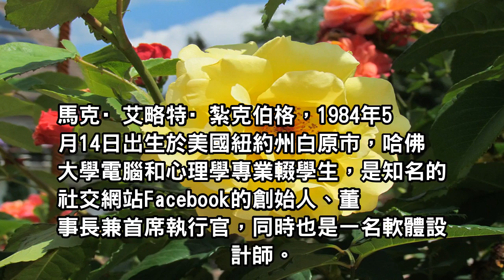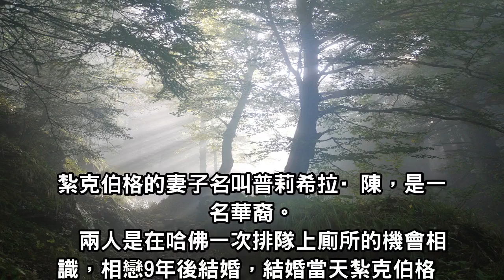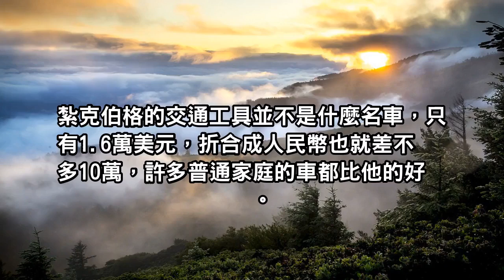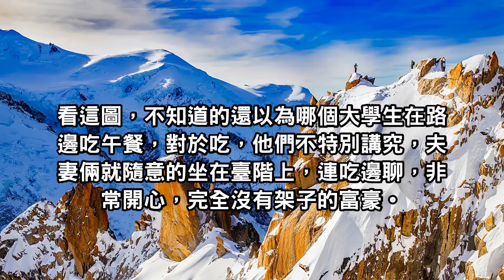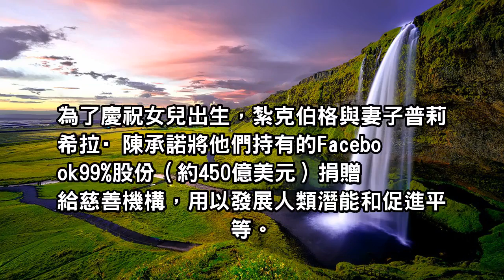全球最年輕的「億萬夫妻」日常生活居然比「月薪族」還節儉！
在人們的印象中，富豪們應該都是名車豪宅，全身名牌，吃著山珍海味。
但是接下來這對富豪夫妻卻讓人跌破眼鏡，生活過得非常“節儉”，就連普通家庭都遠超他們。
說到其中的男主角，想必很多人都不陌生，Facebook的創始人，被人們冠以“第二蓋茨”的美譽。